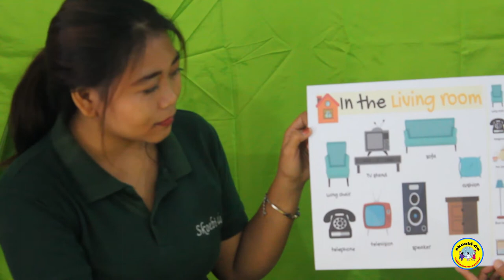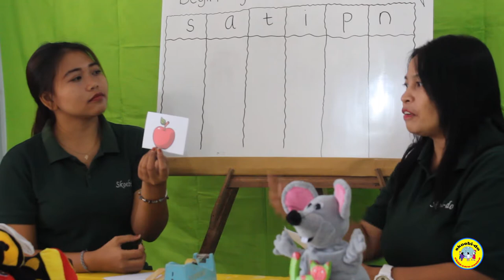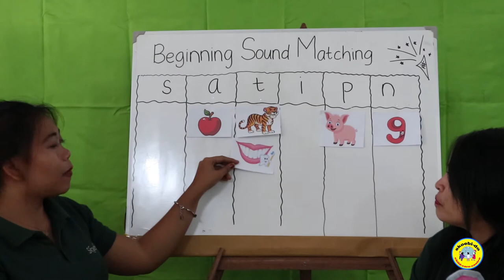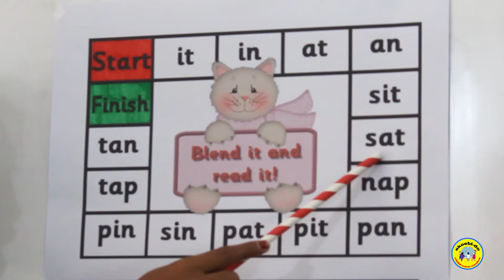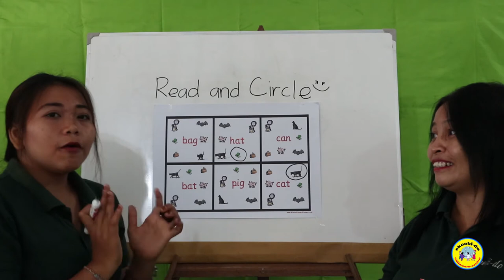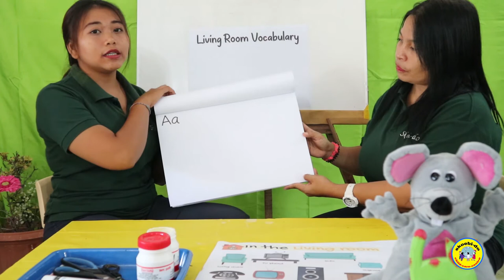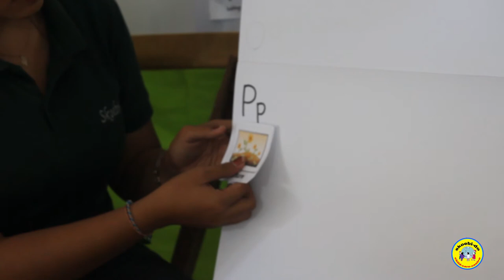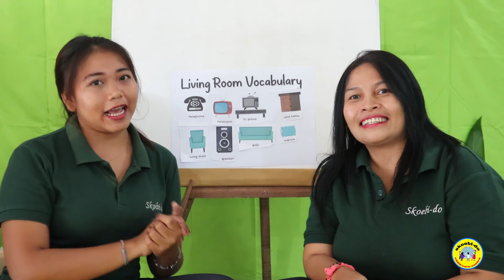Skoebi-do Childcare Centre - Online Program Part 19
Here is our Online Class Program Part 19 🥳
We play some game and Learn more exciting object